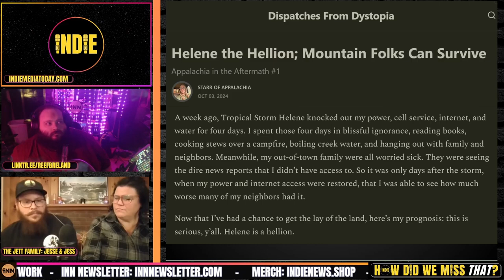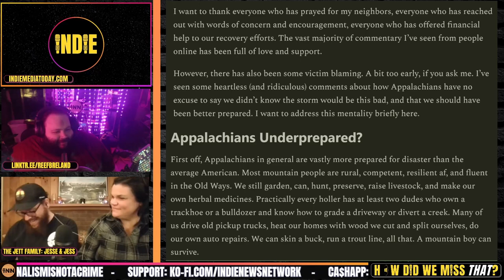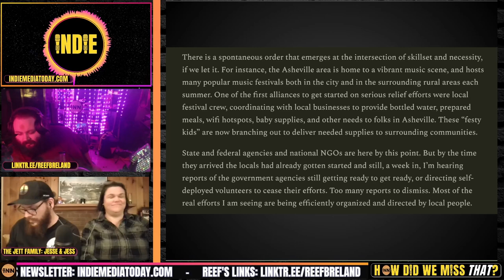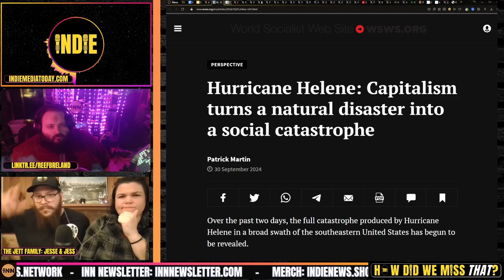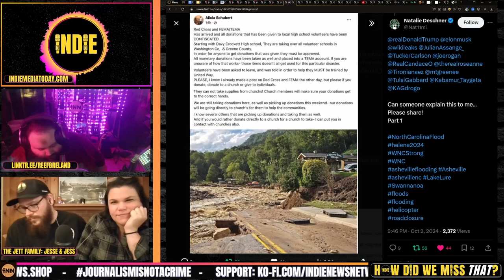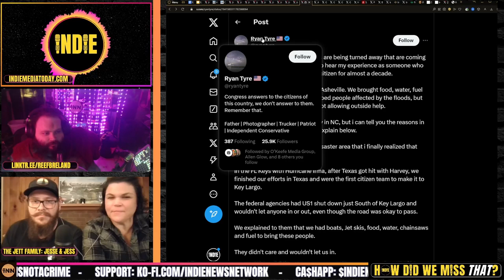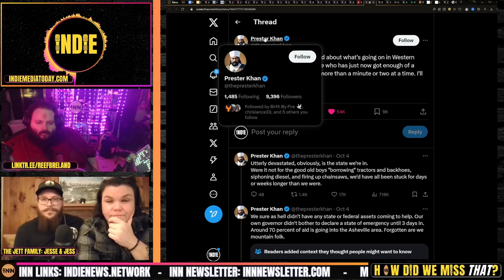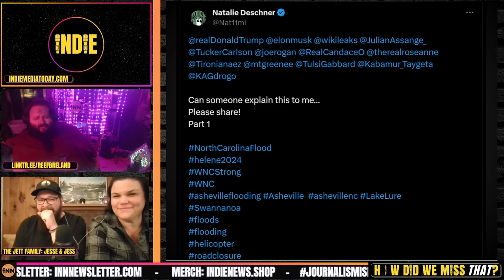Hurricane Helene DEVASTATES, Conspiracies & Lahaina/Paradise All Over Again?: An In-Depth Look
⭐ Hurricane Helene’s Devastation, Conspiracies & Lahaina/Paradise All Over Again with special guest co-hosts Jesse & Jess Jett!

Helene the Hellion; Mountain Folks Can Survive: Starr of Appalachia

Hurricane Helene: Capitalism turns a natural disaster into a social catastrophe: Patrick Martin, WSWS

Closures continue on I-40 and I-26 in North Carolina, I-40 in Tennessee: John Kingston, Freight Waves

VP Kamala flys in, shuts down airspace for hours, tells the people their lives are worth $750

Feds & The Red Cross blocking citizen aid?

Ex-NASCAR Driver Greg Biffle stepping up, many others are too

The Quartz Mine: No power but only minor damage: Spruce Pine quartz mine owner updates Helene recovery

Credits:
⭐ Thumbnails & Outro: Bigmadcrab & Indie Left
⭐ Intro: Joe @STFUshitlib3 & Indie Left
⭐ Outro Music: Redpilled by Jesse Jett & The Awakening by Patrick Patrikios